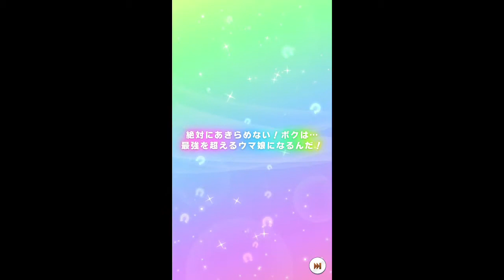ココスキ (ウマ娘 プリティーダービー 60連)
今日の一言。

・ココスキ

動画編集者:hiro game’s[ヒロ]

▽ お知らせ ▽
hiro game'sのDiscord鯖があります。

人数が少ないので、参加者を増やしていこうかと
考えております。

みなさんで楽しくできればなーと思っております。
よければご参加下さい。

※入るには審査を通る必要があります。

(参加する方へ注意)
Discordのフレンド追加ができない方が
数名いらっしゃいます。

検索しても見つからなかったり、
フレンド申請が出来ないよう
設定されている方がいるかと思われます。

名前などを間違えていないか
また承認を許可しているか、など

送信する前にもう一度ご確認ください。

心当たりのある方は、もう一度
プロフィールや設定の確認をして、
参加希望を送ってください。

○Twitter↓ hiro game's 2nd Season!

1分以内の動画をそのまま上げております。

○Geartics (ギアティクス)
誰かがアクセスしたら自分の収益が増えるらしいです。
嘘くさいですね。めっちゃ怪しいですね。

でもアクセスして下さい。お金が無いんです。

hiro game's#1354

○LINE 公式アカウント↓
@964vhjnv (IDで追加してね)